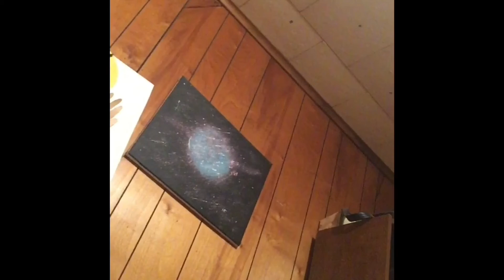Thank god Christmas is over